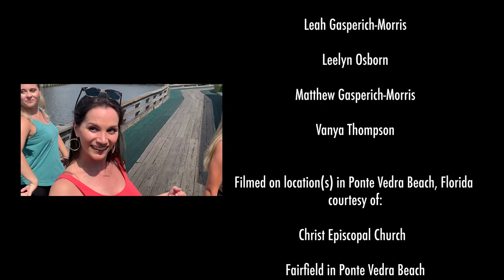Believe (Every Day)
Music video for original song, "Believe (Every Day)" co-written with Kenny Holliday.